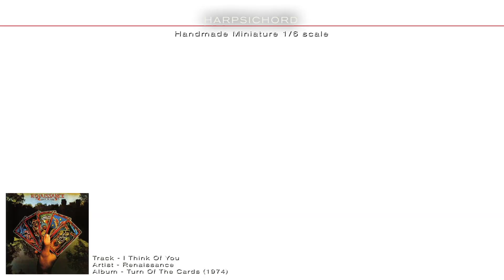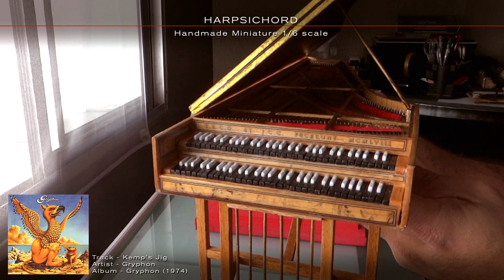HARPSICHORD - Handmade Miniature 1/6 scale